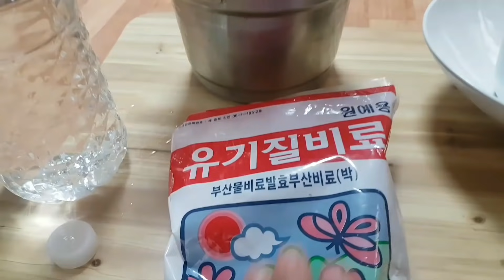허브 로즈마리 솔트 맛소금 공짜로 먹어요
요즘 고기먹을때 자주 쓰이는 로즈마리 허브 솔트 맛소금!
공짜로 만들어서 드셔보세요! 장돌뱅이가 알려드립니다!